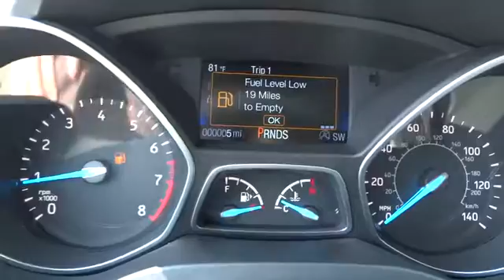2017 Ford Escape Walnut Creek, East Bay, Dublin, Concord, Livermore, CA F17112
2017 Ford Escape

EQUIPMENT GROUP 200A,Fixed Rear Window w/Fixed Interval Wiper  Heated Wiper Park and Defroster,SYNC Communications & Entertainment System -inc: enhanced voice recognition  911 Assist  VHR  SYNC Services  AppLink  Bluetooth  steering wheel controls and smart charging USB port,4-Wheel Disc Brakes w/4-Wheel ABS  Front Vented Discs  Brake Assist  Hill Hold Control and Electric Parking Brake,Low Tire Pressure Warning,Back-up camera